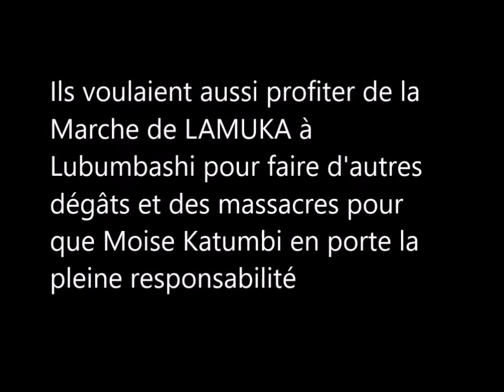JEAN-MARC KABUND, BRUNO TSHIBALA ET GILBERT KANKONDE ET LE GRAND COMPLOT CONTRE LE KATANGA